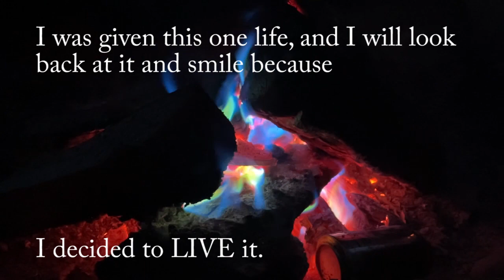Can I make it through the wilderness? Fishing the Gorge! {Catch, Clean & Cook}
Fishing the Wabigoon river. Walleye fishing in current. Northern pike and smallmouth bass. Can I make it to the Segise Road bridge? Ontario wilderness fishing.